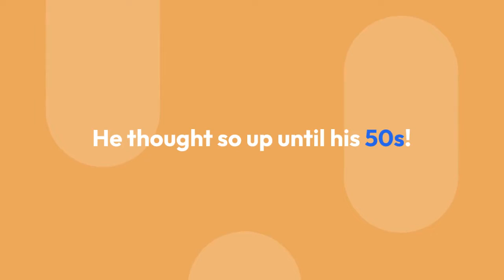Fred Armisen Finds Out Shocking Truth about His Parents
Fred Armisen is a man of many talents. With his acting, comedy, writing, and music skills, he has many professional titles up his sleeve. In addition, he has charmed the viewers with his performance on 'SNL' and 'Portlandia.'

But equally fascinating is his ethnicity and parental background. A recent discovery about his parents' ancestry left both the actors and his fans surprised.

Fred was born in Hattiesburg, Mississippi, to his parents in1966, and they later moved to New York when he was still young.

As for his parents' profession, his father, Fereydun Armisen, is of German descent, and his mother, Hildegardt Mirabal, was from Venezuela.

His father used to work for IBM, and as for long as he knew, his paternal grandparents were from Germany as well.

However, he thought his grandfather, Ehara Masami, better known by his professional pseudonym Masami Kuni, was Japanese.

He thought so up until his 50s! Only after he did an ancestry test on the sets of 'Finding Your Roots' that he find out that he was a quarter Korean.

Armisen was taken aback by the results as he had no idea about any Korean heritage in his family.

It turns out his grandfather had a rather complicated history that dated back to the days of World War II. Masami Kuni, who is known as a professional dancer, was actually born in Korea as Park Yeong-in.
The after-effects of the war compelled him to change his identity. He adopted a Japanese surname when he was in high school following the horrific massacre of Koreans in 1923.

Subsequently, he moved to Japan to pursue further studies and graduated from Tokyo Imperial University. Then, to further fuel his passion for dance, Masami moved to Berlin, Germany, and that's where he met Fred's mother.
Upon hearing the revelation, Fred was shocked as what he had known for most of his life was a lie.